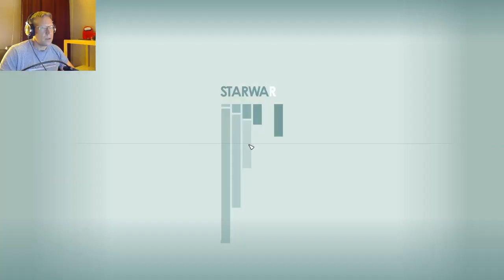Starfield - 1 hour of Pirate Hunting and Watching Vasco Be Dumb